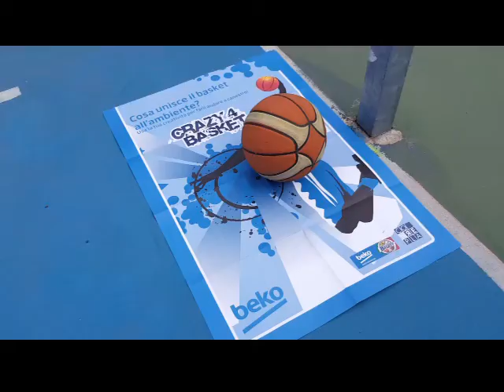sport ed ecologia : IC Pertini per l'ambiente